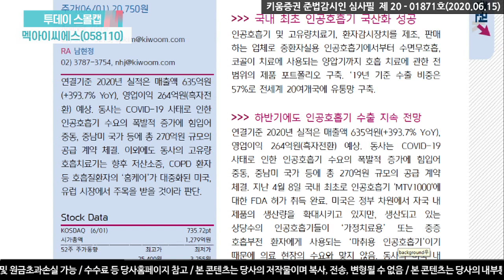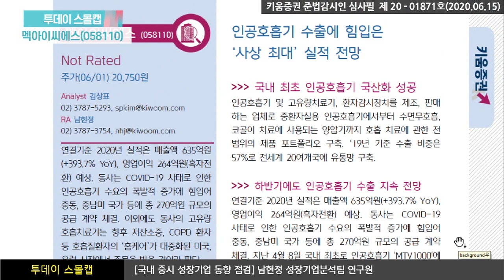멕아이씨에스, 인공호흡기 수출 호조로 인한 사상 최대 실적 전망 (투데이스몰캡.기업분석/20.06.15)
인공호흡기 및 고유량치료기와 환자감시장치 제조, 판매
중환자실용 인공호흡기, 수면무호흡, 코골이 치료에 사용되는 양압기
호흡 치료에 관한 전 범위의 제품 포트폴리오 구축
1Q20 기준 매출 비중은 인공호흡기 38.7%, 환자감시장치 12.3%, 고유량 호흡치료기 5.5%, 기타 26.9%
가정용 호흡치료기의 판매 및 유통을 담당하는 종속회사 매출 16.5%
2019년 기준 수출 비중은 57%로 전세계 20 여개국에 유통망 구축
기존 외산 제품밖에 없던 인공호흡기 시장에서 2006년 국내 최초 국산화 성공
인공호흡기 사업부문 내에 서 중환자실, 수술실에서 사용되는 인공호흡기의 2019년 기준 매출비중은 65%
제품 기술력을 인정받고 외산 제품 대비 가격경쟁력 기반으로 국내 주요 상급병원에 납품 중
남현정 연구원 키움증권 성장기업분석팀​​
​「좋아요」와 「구독」 잊지 말고 눌러주세요​​​